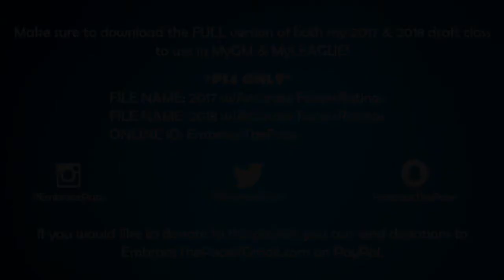Robert Williams Player Creation Tutorial (NBA 2K17)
In this video, I show you how to create Robert Williams from Texas A&M! Also, make sure to download my full 2017 draft class on PS4!

Check out the player creation tutorial playlist to check out the other players I have uploaded!